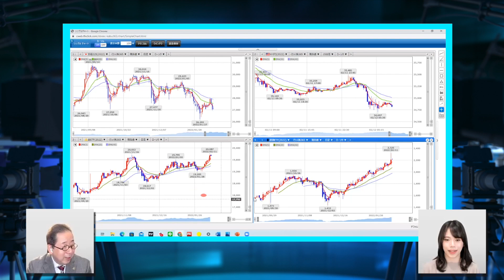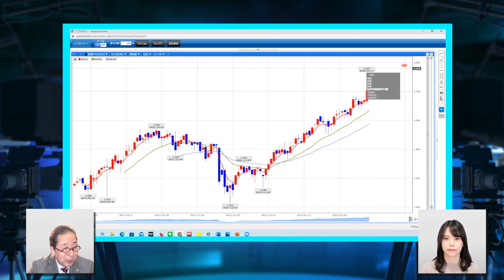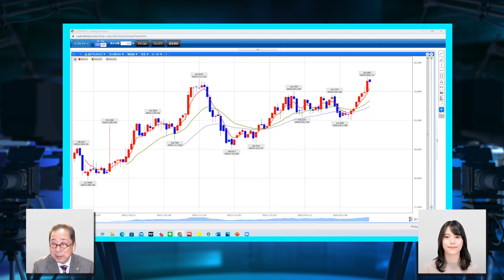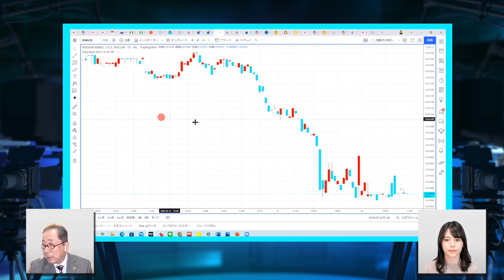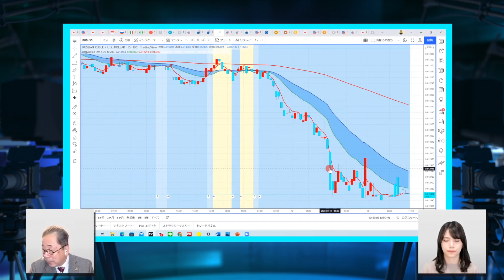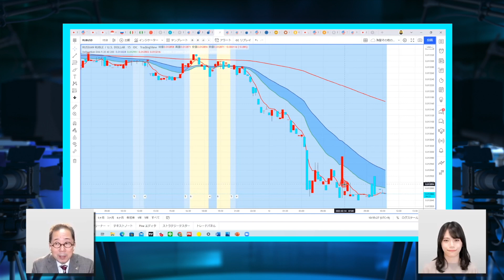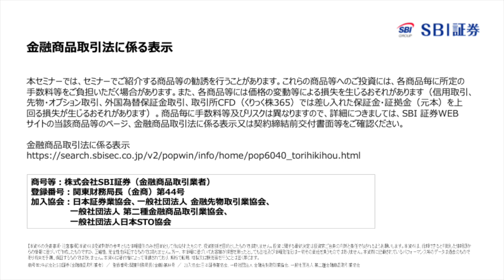日経平均急落、緊迫するウクライナ情勢、暴落する世界の株価、今後を見通すカギは？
日本が三連休の中、ウクライナ情勢が緊迫化し、先週末世界の株は暴落していきました。それに合わせて金・原油が上昇してきました。
ウクライナ情勢が今後どうなるのか、その変化を読み取る鍵はなにか？チャートで解説します。